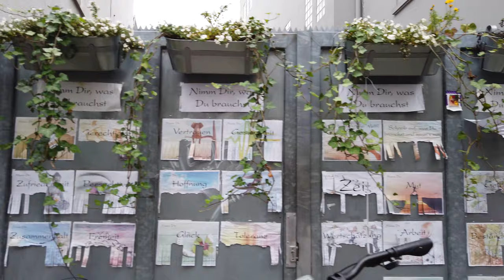Walking in OLDENBURG / Germany 🇩🇪- Around the City Center - 4K 60fps (UHD)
Oldenburg is a town in northwest Germany. The old center of Oldenburg has many restaurants and cafes on pedestrian streets that we will visit on this walk.

We start our tour at the Hafenpromenade along the harbor of Oldenburg east of the city center. We are quickly getting to the inner city and the Ritterstraße to visit the Rathausmarkt with the St. Lamberti Church of Oldenburg.

Our tour continues to the Oldenburger Schloss that we circle around. On our way we also see the Berliner Bären statue. Then it's time to make a little detour outside of the city center.

Returning back to the inner city through Schlossplatz we now see more of the center and often head out and back into the many pedestrian streets. We even see the Lappan, a historic bell tower in the north of the city and stroll around the many alleys. There are more paths to explore.

The tour ends at the "Draufgänger" sculpture. For a video of Oldenburg recorded just before this one here, please check